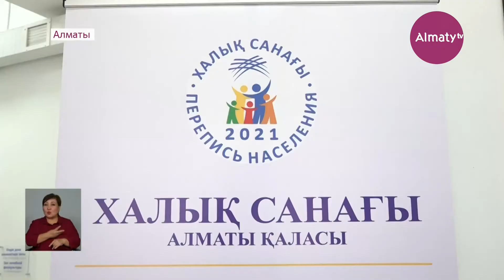Перепись населения 2021: как проходит учетная кампания в Алматы (09.09.21)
В бюро национальной статистики предупреждают граждан не использовать приложение «Онлайн перепись населения - 2021» в сервисе PlayMarket. В ведомстве сообщили что данная платформа не является официальной. И потому, тем кто пользуется этим приложением, в бюро не гарантируют конфиденциальность данных. Пройти перепись в онлайн режиме можно на специализированном сайте SANAQ.GOV.KZ. О ходе проведения учётной кампании более подробно в материале корреспондента Almaty.tv Ануара Амангельдинова.

Нынешняя перепись населения третья по счету. Отличается она от двух предыдущих внедрением цифровых технологий. Новый метод как никогда необходим в реалиях нынешнего времени считает депутат алматинского городского маслихата Асия Аканова.

«Пандемия коронавируса внесла коррективы в нашу жизнь. Сейчас многие, скажем так, плоскости нашей жизни приобретают цифровой характер. В связи с чем проведение переписи населения в онлайн-режиме отражает переход в цифровое время», - сказала депутат городского маслихата Асия Аканова

Однако не каждый может воспользоваться преимуществом  цифровых возможностей. Необходимые для этого гаджеты отсутствуют у многих пенсионеров. Поэтому для них по периметру всего города функционируют специальные пункты поддержки. Только в одном Ауэзовском районе таковых насчитывается 36.

Участвовать в онлайн переписи не только удобно, но и выгодно. В социальном центре «Бакытты отбасы» ценными призами поощрили тех, кто раньше всех проявил свою активную гражданскую позицию.

Чтобы стимулировать. Мы приготовили много сюрпризов, чтобы активнее этот процесс шел. И сегодня мы решили отметить тех, кто в числе первых принял участие в переписи», - сообщила руководитель социального центра «Бакытты отбасы» Ауэзовского района Ботагоз Кудышева.

Мотивация дает свои плоды. Среди регионов Казахстана, Алматы лидер в онлайн переписи населения. На сегодня в мегаполисе приняли участие более ста тысяч человек. Всего в республике онлайн перепись прошли свыше миллиона граждан.

Ануар Амангельдинов, Мерей Канапьянов, телеканал «Алматы».